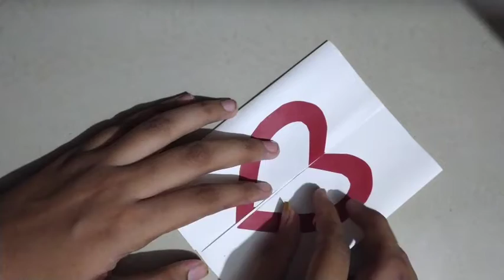How to make birthday or friendship day card in just 15 minutes..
MATERIAL REQUIRED

WHITE PAPER
RED PAPER
GLUE